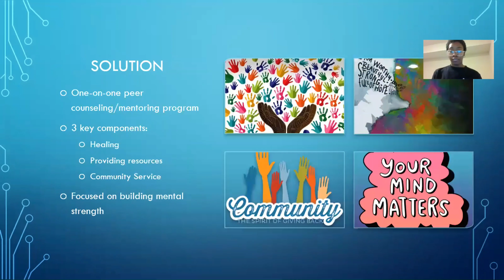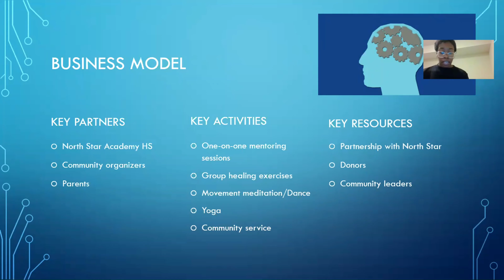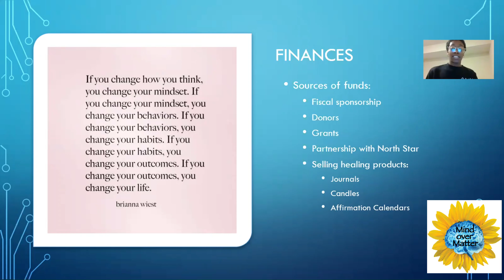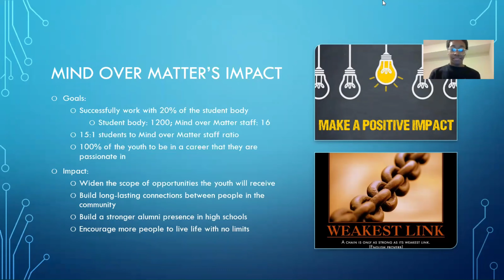MIND OVER MATTER